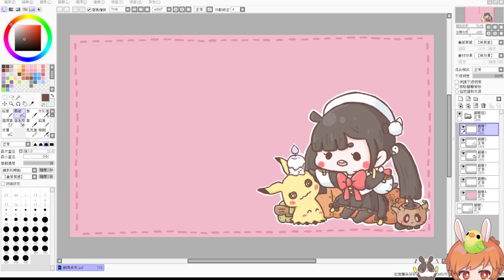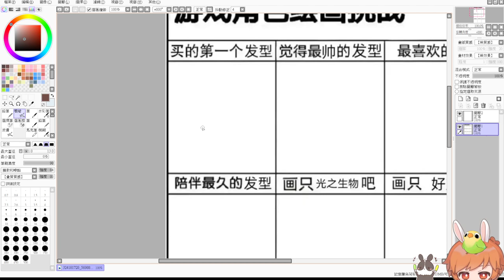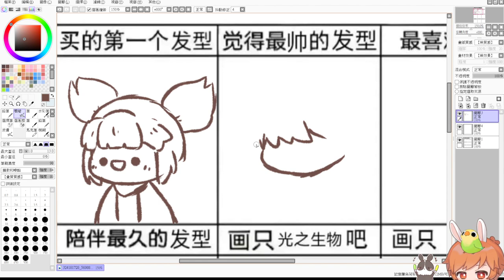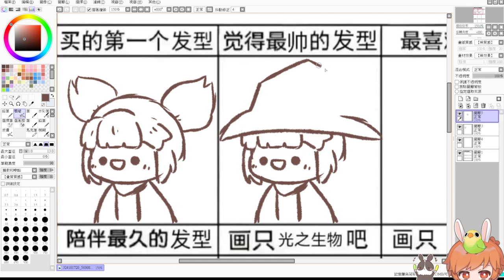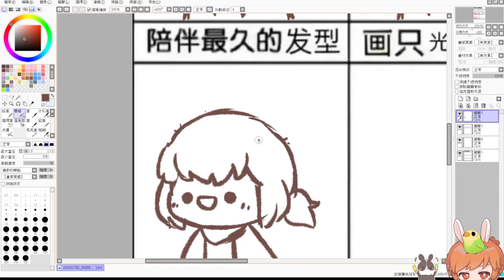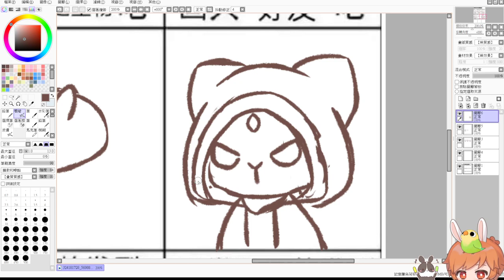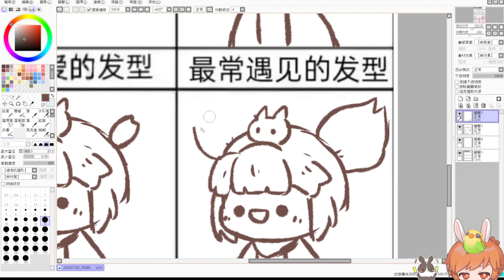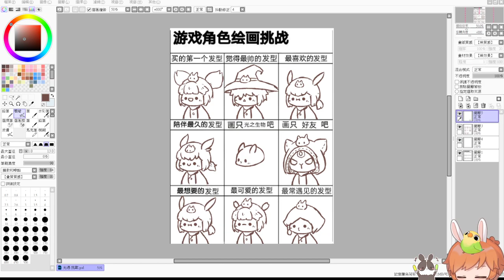【繁星】光遇 & 畫畫圖2023 1 12